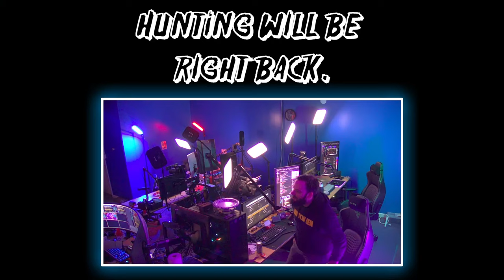Everyone Plays Texas Chainsaw Massacre for the First Time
where Aaron, Eric, Calvin, and Rick attempt to survive against Lessa, Maggie, Melanie, Dababa, and Carmen trying to kill them.

00:00 Game 1
29:44 Game 2
52:00 Game 3
1:04:00 Game 4
1:24:00 Game 5
1:44:20 Game 6
2:00:00 Game 7
2:18:20 Crew Change to Killers
2:26:30 Game 8
2:44:10 Game 9